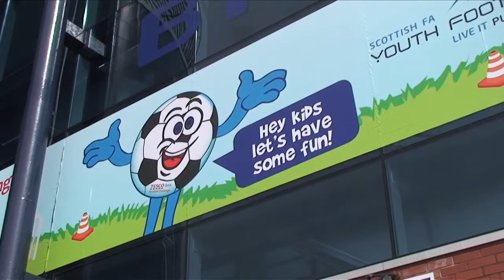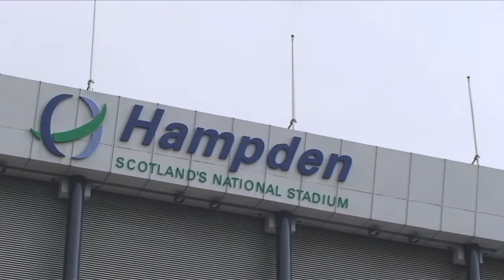YFS TV @ Tesco Bank Football Challenge - Hampden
Video highlights from the national Tesco Bank Football Challenge festival at Hampden Park, Glasgow.